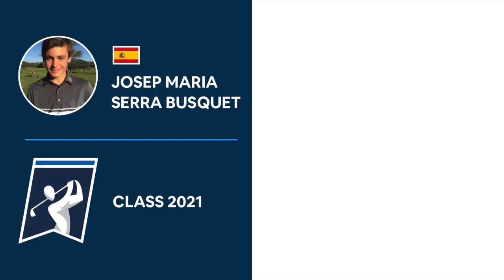Josep Maria Serra Busquet | Recruiting golf | ASM Scholarships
Josep Maria Serra Busquet is a golfer from Spain.

About Josep
My goal is to get the most of both my academics and athletics during my stay in America. I am a very competitive person and I enjoy playing under pressure.

About ASM Scholarships
ASM Scholarships connects student athletes with NCAA, NAIA, NJCAA and CCCAA college coaches to help secure sport scholarships for our member athletes. On average our student athlete members secure an average of $30,000 per year.  We are based in Miami, FL and have helped over 4000 athletes.